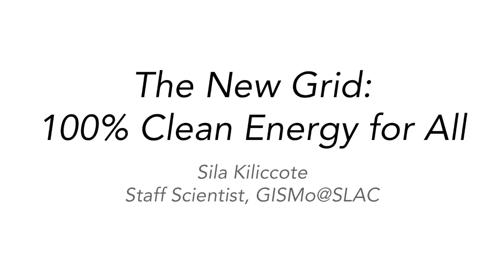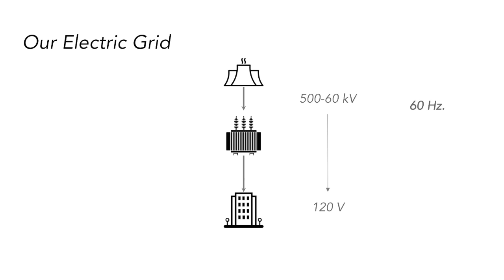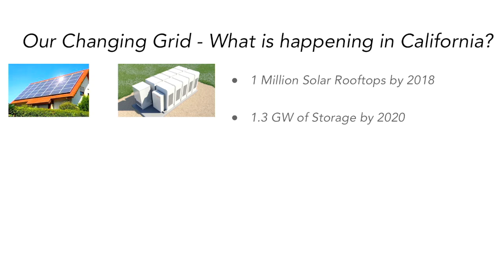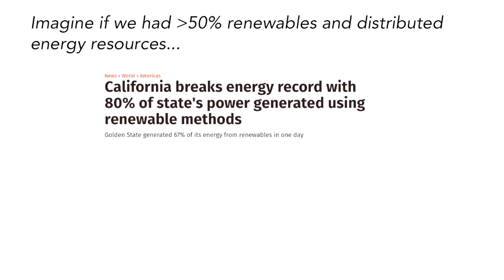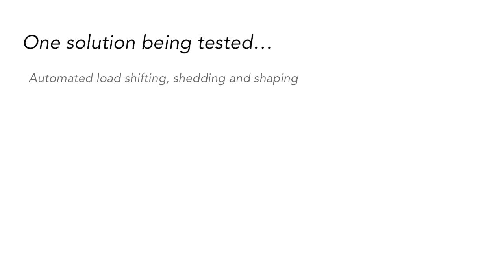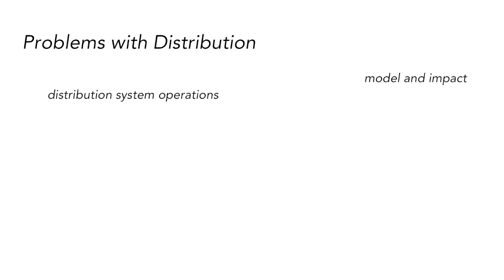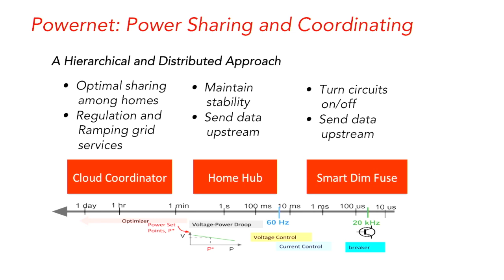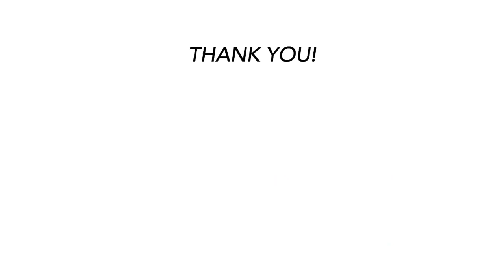Public Lecture | The New Grid: 100% Clean Energy for All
Description:
The grid that transmits our electrical power needs a radical transformation. The structure of the grid has not changed fundamentally since its creation a century ago. But today’s grid faces new challenges: Clean energy sources like solar and wind are feeding more power into the grid, replacing centralized fossil fuel plants with more widely distributed and intermittent sources, while new control technologies and electric vehicles are changing the way we draw power out of the grid. How do we get from where we are today to the more flexible grid of the future? This lecture discusses new tools being developed at SLAC and Stanford for modeling and optimizing the grid.  Based on massive data collection and machine learning, these methods will guide the conversion of the grid to support our 21st century energy needs.

About the Speaker:

Sila Kiliccote is the managing director of grid innovations at Stanford’s Precourt Institute for Energy and leader of the Grid Integration, Systems and Mobility (GISMo) department at SLAC. She is the principal investigator for big data analytics and machine-learning projects that support the integration of distributed energy resources. Prior to joining SLAC, she held a part-time position as a demand response expert at Google and spent over 10 years at Lawrence Berkeley National Laboratory as a deputy of the Demand Response Research Center. She served as the co-chair of the ACEEE Summer Study on Energy Efficiency in Buildings in 2014.  Sila has received numerous awards for her work, including the SLAC Director’s Award in 2017, the C3E Research Leadership Award in 2014 and Gridweek’s Leadership in Smart Grid Acceleration Award in 2010.